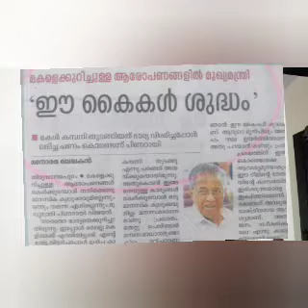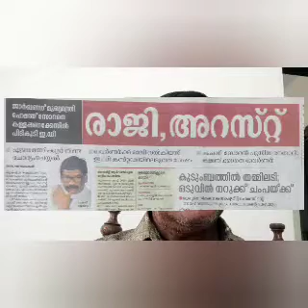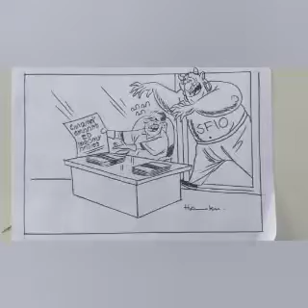3 February 2024 CLEAN HAND CLEAN LIE A CARTOON CRITICISM OF PINARAYI AND HER DAUGHTER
📣Share your creation with me on Instagram.Tag me on 'Cartoonist Ha ku'://